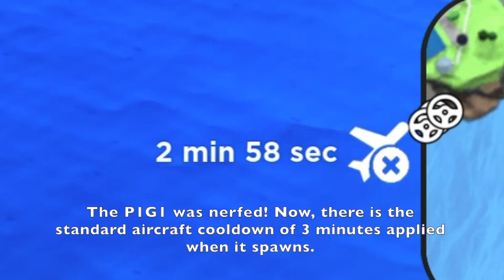MORE SILENT UPDATES. - Mad City Chapter 2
If I missed any, please comment them down below.

Music is always linked in the description.
Editor: Agent_48
If you are having trouble go to: Roblox - Settings - Privacy Settings - Who can invite me to private servers - Everyone.
There are no plans for a discord server, but I do have a discord account.
Before asking me a question, it is likely I have already answered it in other comments. Please check those first.
My Roblox friends list stays under 40. You have a better chance of finding me on my vip server anyway.
I USUALLY do duels from 6-7:00 PM EST, weekdays. SHOW UP AT 6:00 OR I MAY NOT STAY TILL 7:00! I will take highlights and leave out other parts of UNOFFICIAL duels, but if the duel is OFFICIAL, then I will save ALL clips, even losses.